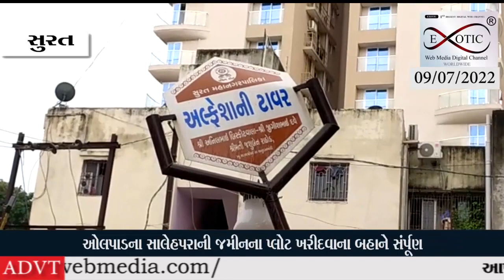સુરતમાં પ્રથમવાર પ્રદેશ ભાજપ કારોબારી બેઠકનું આયોજન કરવામાં આવ્યું છે.